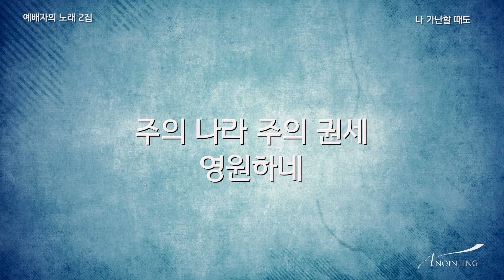02 나 가난할 때도(MR) | 예배자의 노래 2집 | ANOINTING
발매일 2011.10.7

02 나 가난할 때도(feat. 최요한) / 양재훈 사,곡

CREDITS

PRODUCER 박기범
MUSIC DIRECTOR 이지음
RECORDED BY 남명우 이지음 at Anointing Studio
MIXED BY 서인석 at Anointing Studio
MASTERED BY 양경모 at Grace Hill Recording Studio

DRUMS 하형주 유우열 이태민
BASS 강상태 한상도 김사무엘
KEYBOARDS 한경숙 류정원 서진실
SYNTHESIZER 이건영 석금주 전하라
ELECTRIC GUITAR 정다운 박형용 정성권
ACOUSTIC GUITAR 이지음
PERCUSSION 조재범
CONTRABASS 한상도
CELLO 권현지 for “목마른 내 영혼이”

SINGERS 정경은 안혜정 박계리 이다래 조민희 김윤지 최혜진 조아라 조지영 연선희 현효섭 박대신 오상호 박기범

PHOTOGRAPH 한동헌 안은주 이지음
DESIGN 이지음